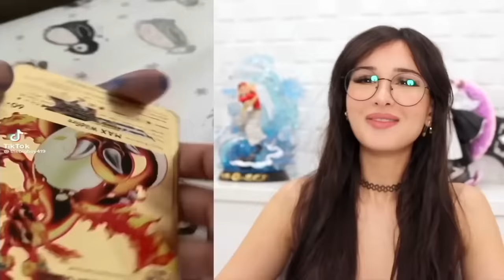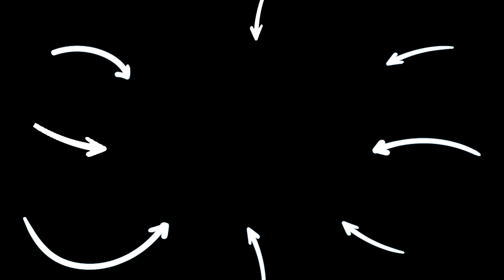BEST FUNNY TikToks I Watch On The Toilet! | SSSniperWolf